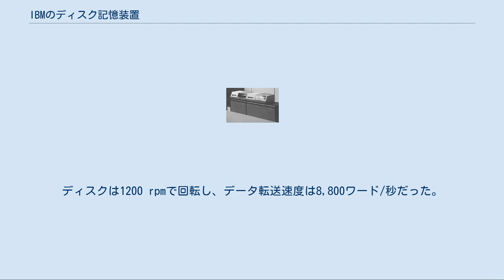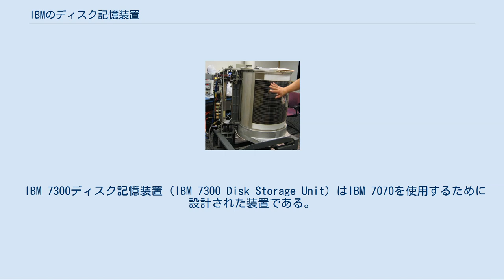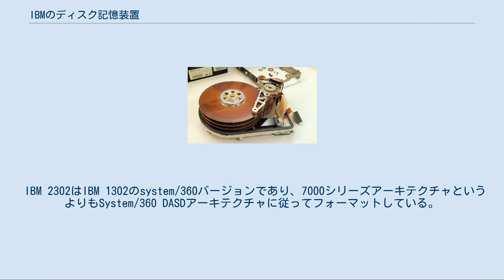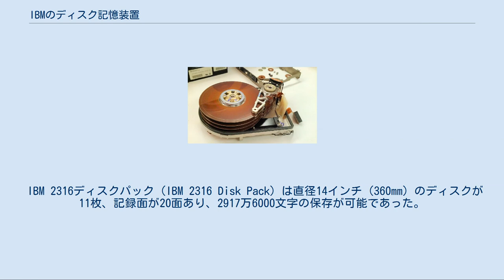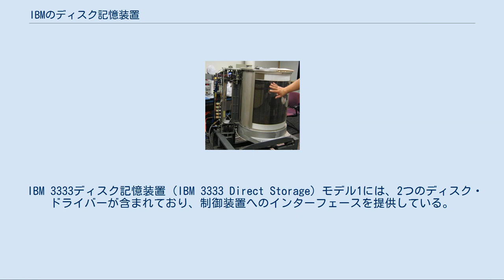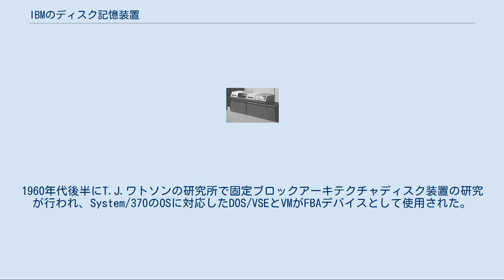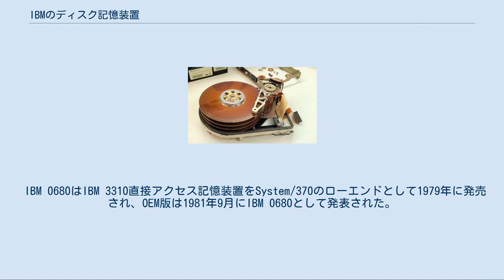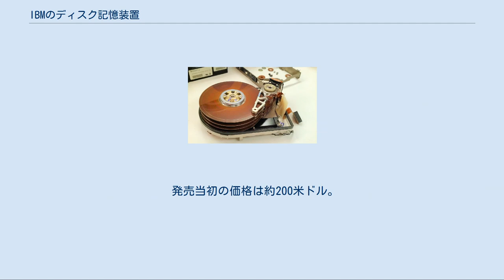IBMのディスク記憶装置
IBMのディスク記憶装置（アイビーエムのディスクきおくそうち）ではIBMが開発したディスク記憶装置の歴史について解説する。
そのほとんどはIBMサンノゼで開発されて、一部はIBMロチェスター、IBM藤沢で開発された。
 1950年代にIBMによって開拓されたディスク記憶装置の発明はコンピュータ革命の重要な要素であった。
ハードディスクドライブの基本的な機械構造はIBM 1301以来変わっていない。
ディスクドライブの性能および特性は現在も同じ規格に基づいて測定されている。
 前景の2つのIBM 350ディスクドライブを持ったレッドリバー陸軍補給処のIBM 305 コンピュータ歴史博物館に保管中のRAMACディスクドライブ装置（2006年） IBM 350はIBM RAMAC 305の一部であり、そのコンピュータはディスク記憶技術を世界にもたらした。
IBMは1956年9月13日にRAMAC 305およびRAM 650コンピュータシステムの一部としてIBM 350を公式に発表した。
RAMACとはRandom Access Method of Accounting and Controlの略である。
 その設計はビジネスにおけるリアルタイム計算の必要性を意図していた。
IBM 350は500万字の7ビットでパリティビットを加えた6ビット（文字約4.4MB）を保存した。
50枚の24インチ（直径610mm）の磁気ディスクを備え、ディスク表面にはそれぞれ100のトラックがあった。
ディスクは1200 rpmで回転し、データ転送速度は8,800ワード/秒だった。
2個の独立しているアクセスアームがディスクを選択するためにサーボ制御によって昇降する機構を持っていた。
3番目のアクセスアームはオプションであった。
 いくつかの改善されたモデルが1950年代に追加された。
 IBM 350を搭載したIBM 305 RAMACシステムは月額3,200ドルでリースされた。
IBM 350は1969年には公式に販売停止となった。
 IBM 350のキャビネット（筐体）は長さ60インチ（152cm）、高さ68インチ（172cm）、奥行き29インチ（74cm）だった。
 IBMはその製品がすべて標準29.5インチ（75cm）の戸口を通り抜けなければならないという厳しいルールを持っていた。
IBM 350の磁気ディスク（プラッタ）は水平にマウントされたためで、このルールにより搭載されるディスクの最大直径が決定された。
 カリー・マンス（IBMのディスク部門を買収した日立グローバルストレージテクノロジーズの副社長）はウォール・ストリート・ジャーナルのインタビューにおいて、「RAMACユニットは1トン以上の重量があり、フォークリフトで動かされなければならなく、大きな貨物機によって運ばれた。ドライブの記憶容量は5MBを越えて増強されたかもしれないが、IBMの営業部はより大きなキャパシティーのドライブを搭載した製品に反対した。」と述べた。
 2002年にサンタクララ大学と共同でIBM 350 RAMACの復元を開始し、2005年にはRAMAC復元プロジェクトがコンピューター歴史博物館に移転された。
 2006年現在、カリフォルニア州マウンテンビューのコンピュータ歴史博物館に、RAMACディスクドライブ装置が保管されている。
但し、オリジナルの制御回路は含まれていない。
 IBM 353はIBM 7030で使用され、IBM 1301と似ているが、より速い転送速度を持つ。
容量は2,097,152(=221)の72ビットの単語（64のデータビットおよび8 ECCビット）を125,000ワード/秒で転送された。
 IBM 355は1956年9月14日に人気のあるIBM 650への追加として発表された。
IBM 355はIBM 350と同じメカニズムを使用し、10進の数字を600万個格納した。
データは、IBM 653磁気コアメモリとの間を相互に転送され、IBM 650のあるオプションにおいては、ディスクまたはテープのデータの一つのセクタに6000億文字を記憶した。
 IBM 1405ディスク記憶装置（IBM 1405 Disk Storage Unit）は1961年に発表され、中規模のビジネスコンピュータであるIBM 1401シリーズ用に設計された。
モデル1は25個のディスクを持ち、1000万文字（6千万bit）を記憶し、モデル2は50個のディスク持ち、2000万文字...